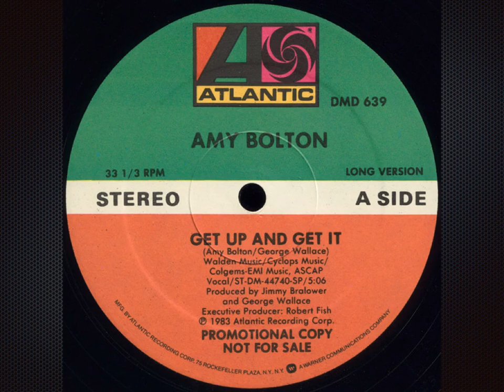Get Up And Get It (Disconet) - Amy Bolton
Label:  Disconet Program Service
Format:  2 x Vinyl, Promo 12", 33 ⅓ RPM, Partially Mixed
Country:  US
Released:  1983